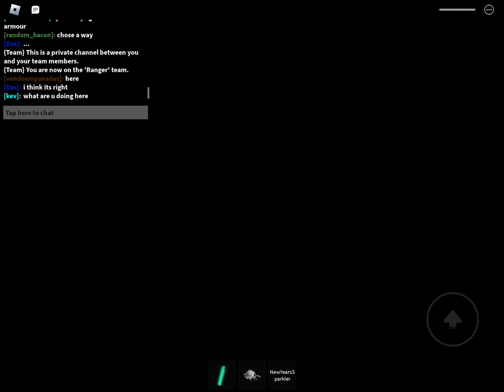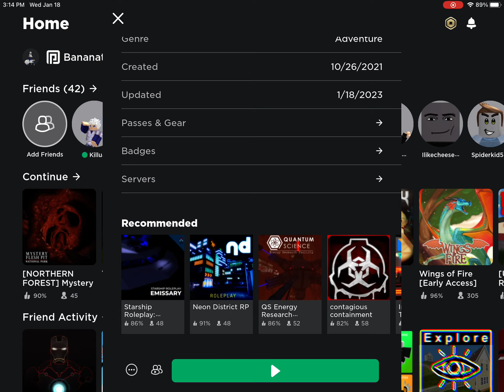Responding to this comment.